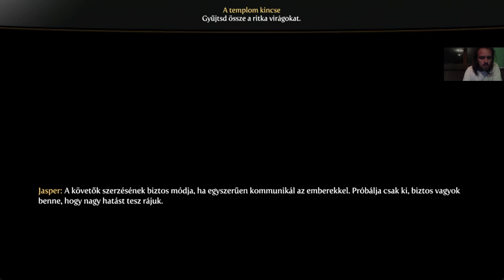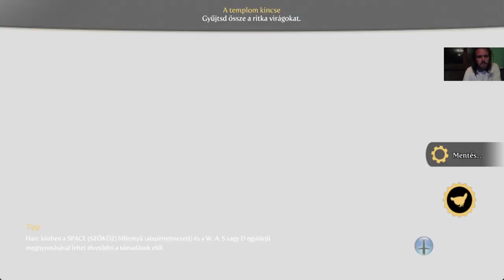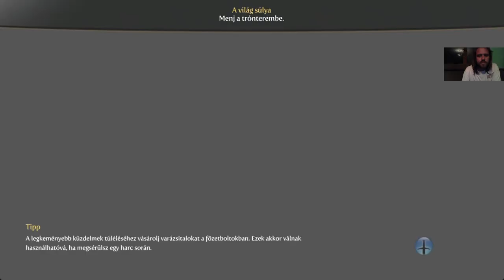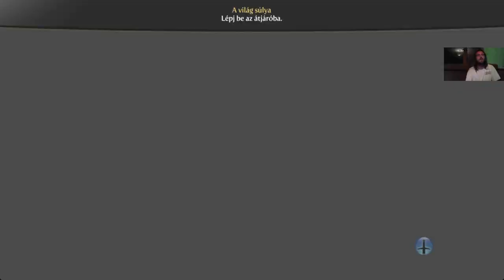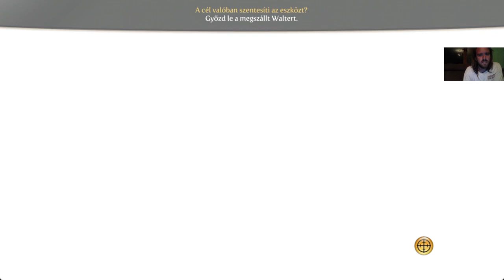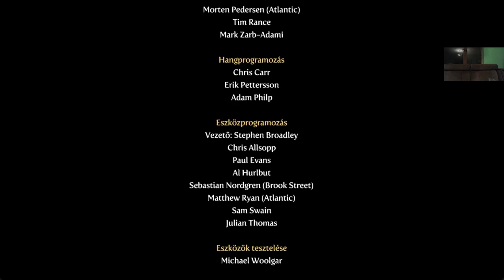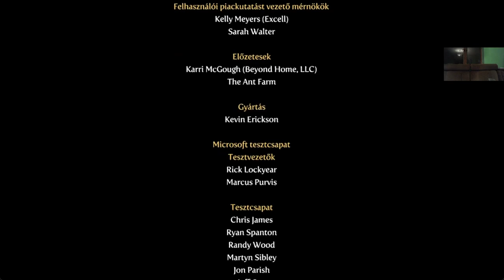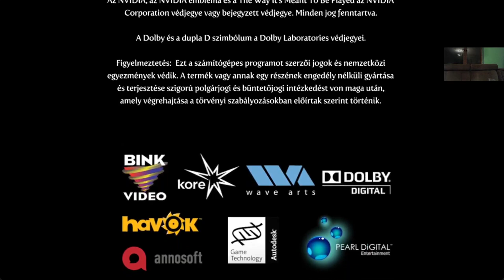L SZULTÁN VS HOMÁLYLAKÓ Fable 3 Kihívás mód/Nem dőlök ki végigjátszás #24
A király fináléja a gonosz Homálylakó ellen kiütés nélkül teljesítve, így meglett a Nem dőlök ki vívmány.